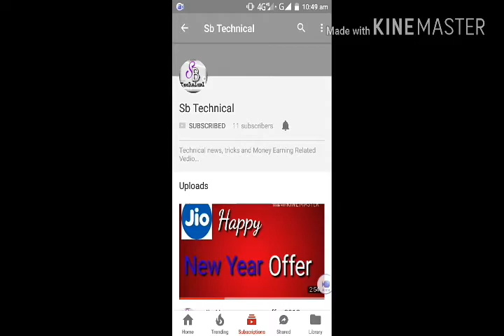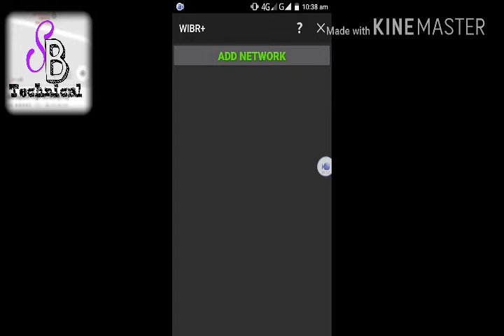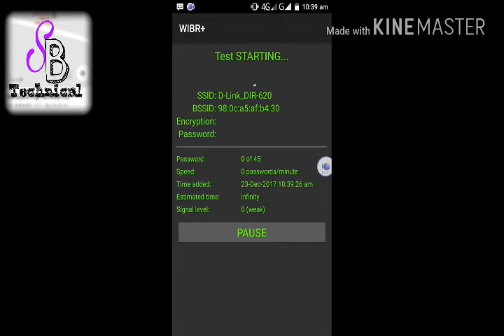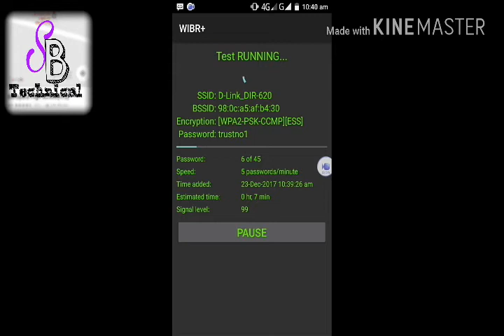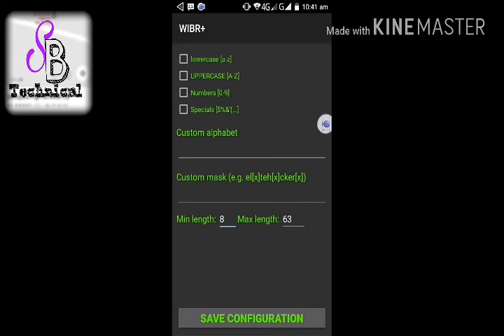100% hack any wifi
Aj  baat kar raha ha wifi hacking App ka bara ya
Ye app sa ap kisi bhi wifi hack kar Sakta ha
Ar jan na ke liya pura vedio dakeya

Acha laga to like kara
Vedio ko share karo sara dost o ka sata
KOI bhi problem ho comment karo